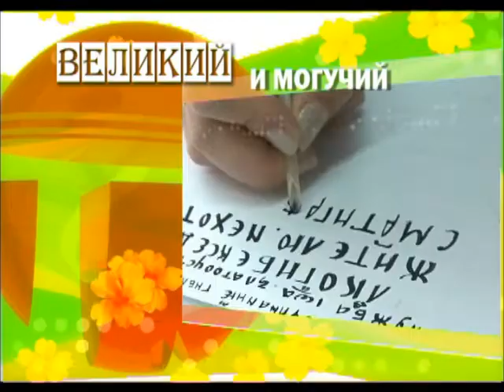Великий и могучий Кавайный